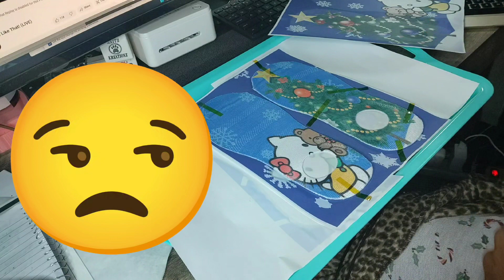🤦🏾‍♀️ First Sublimation Press @katt'zkorner🐾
Testing out the sublimation on copy paper. And FYI SLOW DOWN AND TAKE YOUR TIME!!! 😹😹😹😹🤭